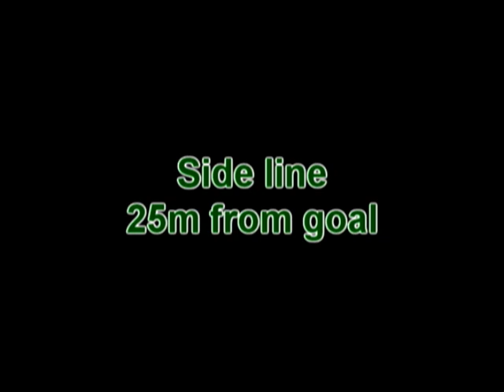Goal Kicking Practise with music by "Red Jumpsuit Apparatus"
me goal kicking all are within a metre of the sideline and past the 22.. plus a 50m kick infront with strong cross wind